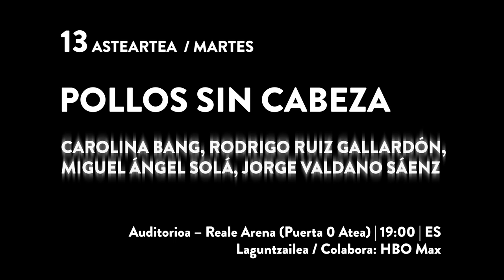Korner 2023 - Agenda